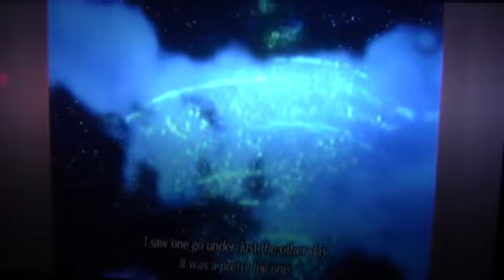Let's play Xenoblade Chronicles 2 (Blind) part 2 Hello, Future Romance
Seriously, already a bonding talk on top of the ship!